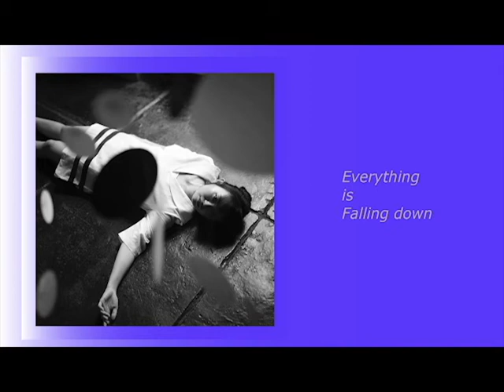Image(이미지) 'Everything is Falling down' 낙하하는 모든 것 (w/ eAeon 이이언)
Image(이미지) 2nd EP
Things that attract us
2014

Music Written, Performed by image (이미지)
Music Produced, Arranged by eAeon (이이언)
Cover Photo by Sangyoup Lee (이상엽)

Lyrics
Track 3. 낙하하는 모든 것 (Everything is Falling down)

초라한 꽃들은 바람 앞에 맞서 고개를 들 때
평범한 사람들, 그저 어딘가로 떨어지네
그대와 내가 부딪힌 이 곳은 어때요.
한없이 한없이 어두워지는
이 곳에서
그대를 사랑하는 건 어렵지 않죠
낙하하는 모든 것 속에 우리가 있으니,

냉정한 시간은 우리를 한없이 몰아세울 때
평범한 사람들, 그저 기댈 곳을 헤매네.
그대와 내가 떠도는 이 곳은 어때요.
끝없이 끝없이 부수어지는
오 이런 날

그대여 어디로 가든 함께 추락해봐요.
오늘 나는 그대에게 기대어서
어디론가 떨어지고 있네요. 어디론가 떨어지고 있네요.

모든 사람들이, 모든 생명들이 어디론가 낙하하고 있네요
우리는 서로의 어깨에 살며시 기대어 이 중력을 견뎌내고
낙하하는 모든 것, 낙하하는 모든 것, 낙하하는 모든 것

image's 2nd EP [Things that Attract Us] –

a grand feast of the sounds full of strange yet somewhat familiar attractions

singer-songwriter image(who is the winner of Korean famous music scholarship contest name as 'Yoo jae ha Music concours') released her 2nd EP [Things that Attract Us]. The tracks on this album depict attractive moments that would become the motive power of the life.

"In our lives, we are attracted by others' attraction, and vice versa."

We can only survive from the hardness of our lives under the spell of cold comforts from knowing that others also suffer from those boundless ennui and agony, yet there's another spell left: feeling "attractions". A thousand of attractions pull your heartstrings and play with your mind. One day just staring through the window gives you an inspiration, or you can find a door that leads you to a new dimension at the end of the world. Sometimes on the verge of breakdown, we might meet someone and fall in love. All of a sudden, the boiling-up energy of these moments bursts in a trice so that it infuses vitality and momentum in our life.

"Maybe every seconds of our lives consist of various "attractions". While I made the songs I concentrated my mind on things which appease us, excite us, craze us, uneasy us, and even sadden us."

It really is the case. Even the length of the EP album, which carries only five songs, seems pretty short, but it is close-packed full of glittering moments of attractions in the middle of our lives.

In the next track(title) "Everything is falling down", where thanatos coexists with eros and tangible tension and placid sentiment meet halfway, we can detect unmistakable traces of the song's producer eAeon, from the legendary Korean Indie Band Mot. Cascading arpeggios from the guitarist zigm, who worked as a recording engineer for Korean electro pop band Humming Urban Stereos, harmonizes with eAeon's distinctive sound structure that never cries out with agitation. The ambivalent feeling that emerges from the sound is in the line with the song's subject matter. "I think life is warm and cold at the same time as well as sad but unboundedly beautiful, especially for the reason that every mortal things should fall off someday," said image.